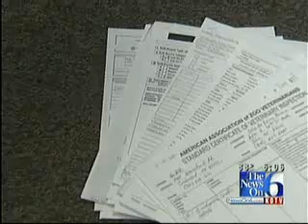Tulsa Zoo Staff Defends Actions, Again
The Tulsa Zoo Veterinarian and the Director of Tulsa Parks again defended their actions surrounding the hypothermia death of a giraffe, which led to a $5,000 fine from the USDA.